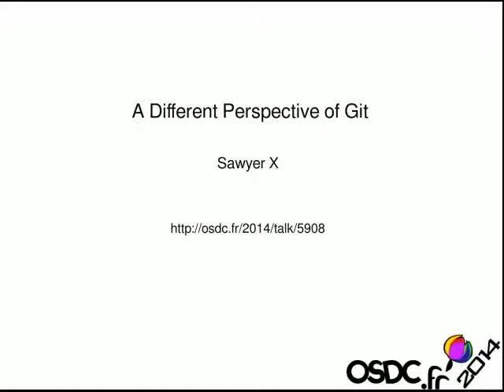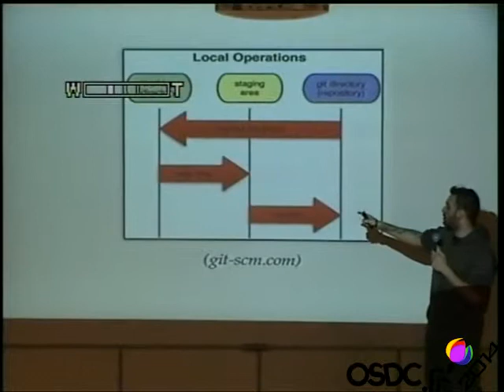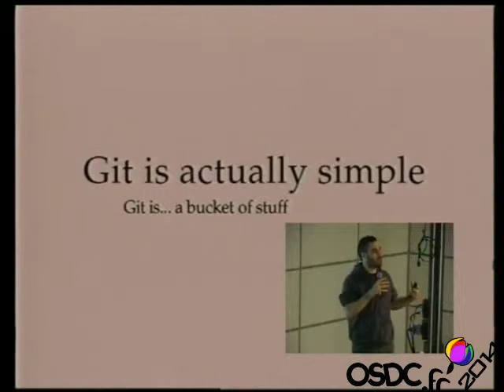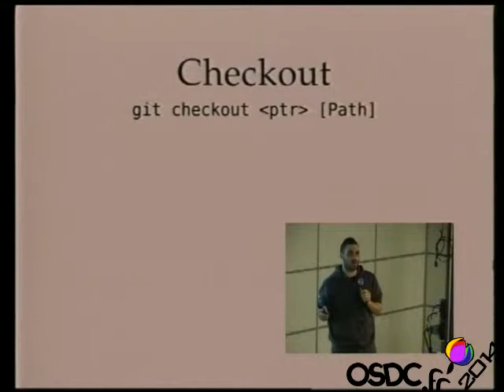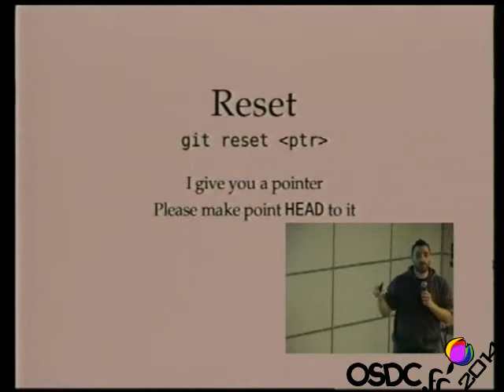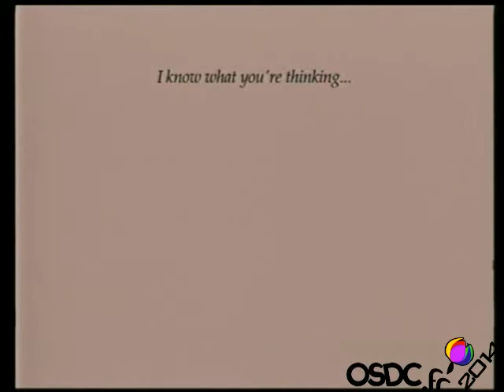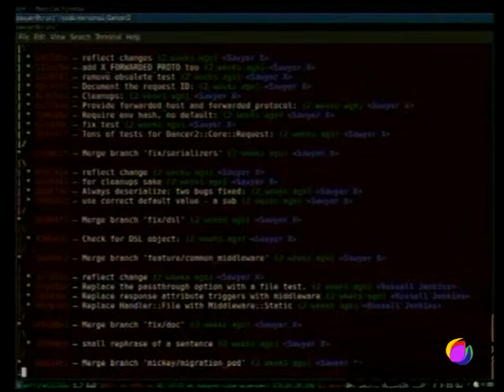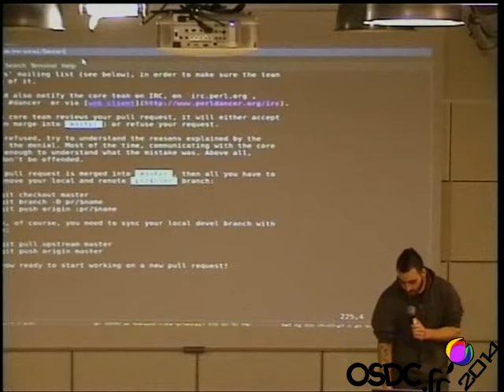[OSDC.fr 2014] A Different Perspective of Git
Conférencier : Sawyer X
Titre : A Different Perspective of Git

Git is often times misunderstood because we don't explain Git well. People think of multiple ways of using checkout, resetting as weird, and rebasing as dangerous.

What if you will spend 20 minutes listening to Git explained differently, while watching references from Big Lebowski, and fully understand all of these commands afterwards?